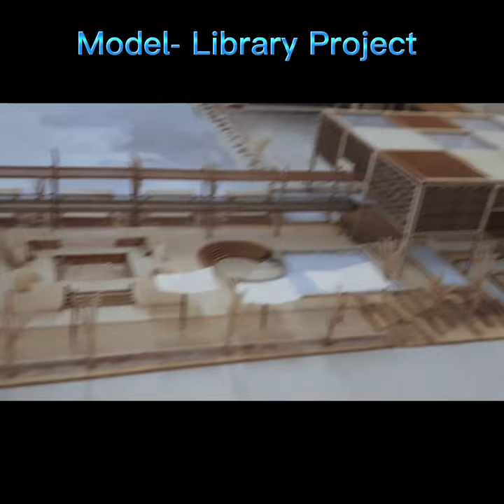Amazing Library Project Model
Thesis Project: Design Of an Library
Materials:
1. Model Paper
2. Pvc
3. Color Paper
4.Krocin wood